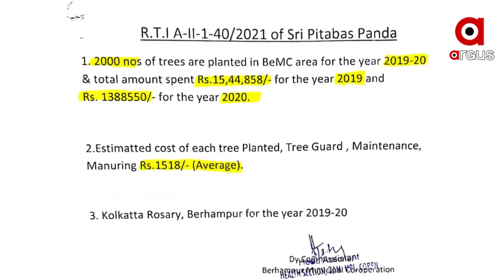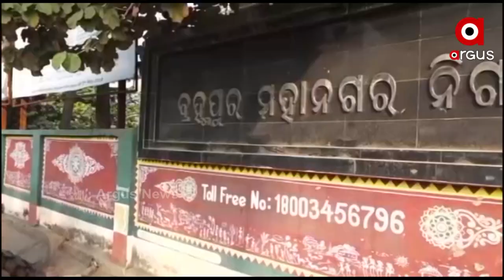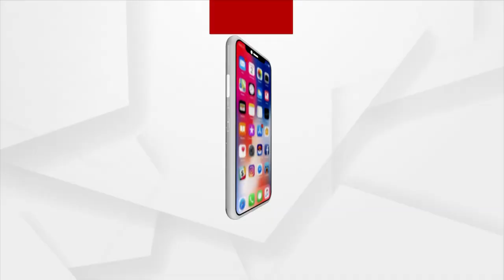ଚାରା ଲଗାଇ ଚଳୁ କରିଦେଲେ ଲକ୍ଷ ଲକ୍ଷ ଟଙ୍କା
ଜଙ୍ଗଲ ମନ୍ତ୍ରୀଙ୍କ ଜିଲ୍ଲାରେ ଚାରା ରୋପଣକୁ ନେଇ ବଡ କେଳେଙ୍କାରୀ । ଗଛ ଗୋଟିଏରେ ହଜାରେ ଟଙ୍କା ଚଳୁ । ଏଭଳି ସାଂଘାତିକ ଅଭିଯୋଗ ଆସିଛି ବ୍ରହ୍ମପୁରରୁ ।